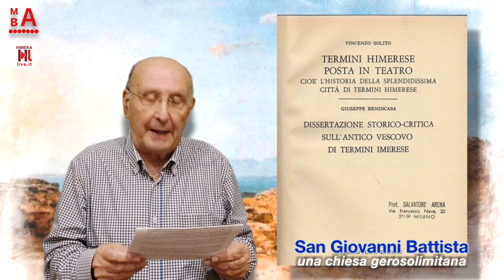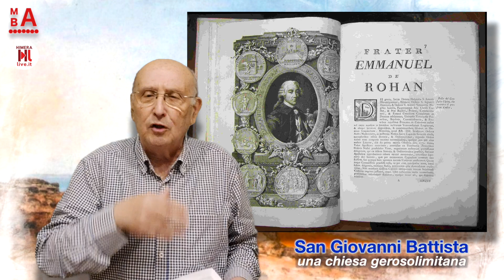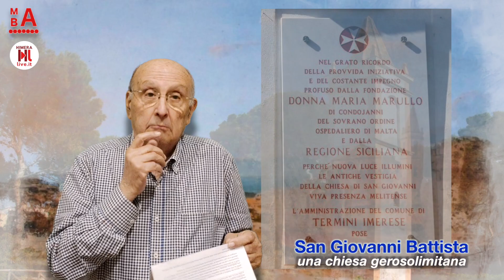La Chiesa di San Giovanni Battista a Termini Imerese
Una chiesa cinquecentesca quella di san Giovanni Battista che non esiste più, una chiesa della commenda gerosolimitana di cui resta solo il campanile, un campanile la cui cuspide ottagonale, tra quattro pinnacoli in muratura, è rivestita da un maiolicato in azzurro-cinerino  dove spicca una croce blu, su fondo arancio,  simbolo dei Cavalieri di Malta dell’Ordine del Santo sepolcro e di san Giovanni Battista, quel profeta che annunciò Cristo  già nel grembo materno e che battezzò Gesù nelle acque del fiume Giordano.